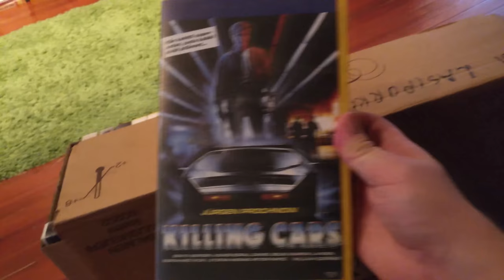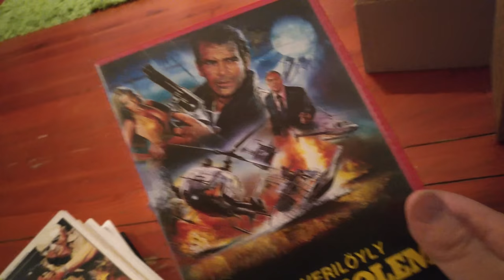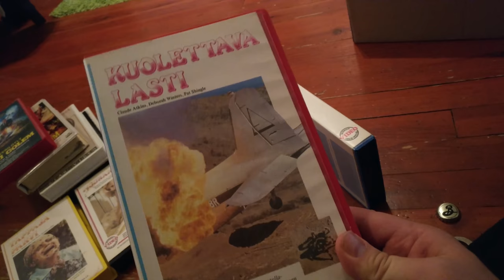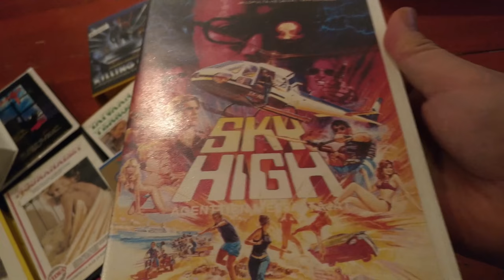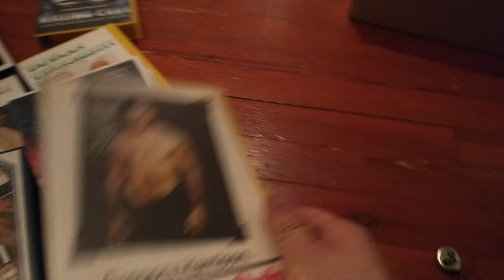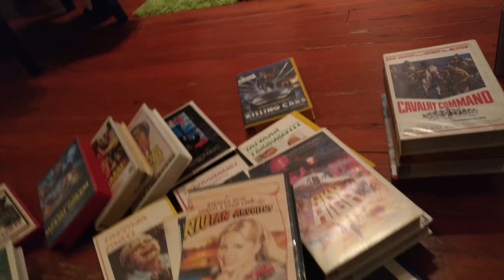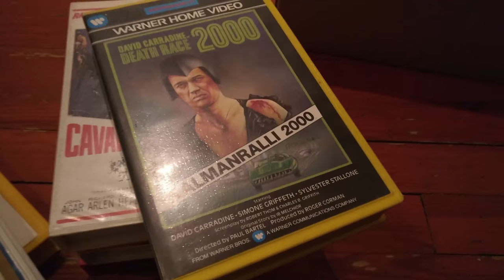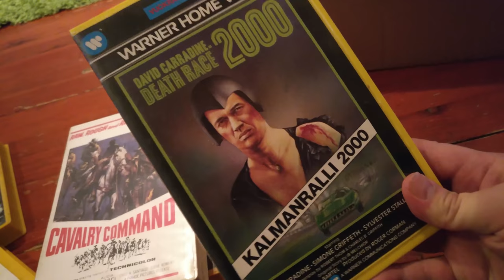Video Unboxer S2 E03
Now with new segment, SUPERSÄKKI/SUPERSACK!